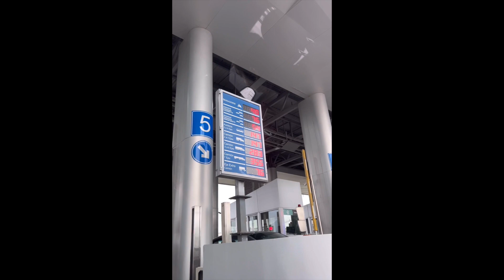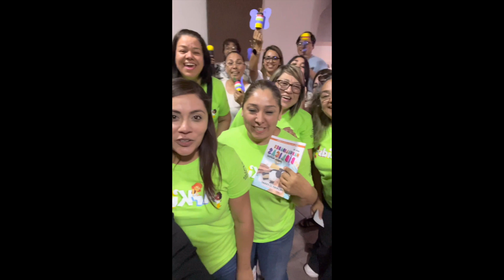Taller en Monterrey Mexico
Doy gracias a Dios por lo que esta haciendo y lo que seguirá haciendo en mi vida, en Ti mi Dios pongo mi vida y mi el ministerio que me has dado!